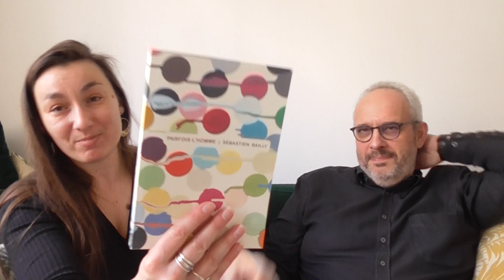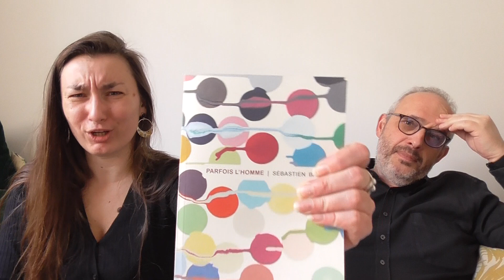Parfois l'homme (écrit) – Causerie avec Sébastien Bailly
Où on cause avec Sébastien Bailly de son (premier) roman Parfois l'homme (éditions Tripodes, 2024), et de ses 109 chapitres du roman d'aventures de Monsieur tout le monde, d'écriture et de d'histoires sans personnages.

Sébastien Bailly discute de cle livre du jour des Grosses têtes le 12 février dernier avec Laurent Ruquier

PAS de service presse, je choisis moi-même mes lectures.